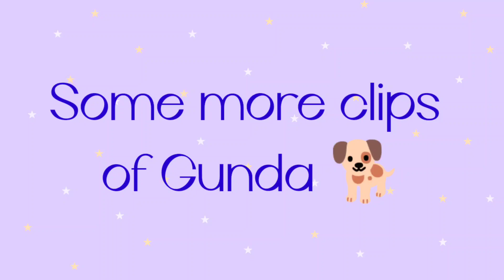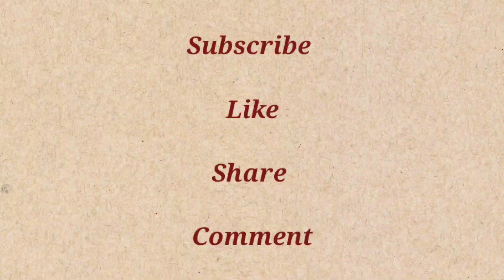Bangalore Short Trip Part 2 | Meet Gunda 😍✨🐕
Hey guys!! I know both of my trips vlog was very short ... hereafter I wil try to shoot more !! hope you liked it !!